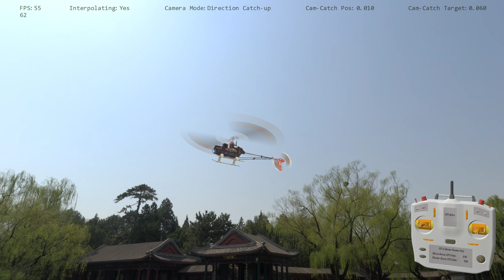RC Helicopter - Rescue Normal Flight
Flight simulation for PCs - VR Ready for an exciting virtual reality experience - Target download date is later this year 2020. Planes, quads and cars are to be added in the future.

Some basic flying to demonstrate the GPS rescue feature performing (mostly) easy saves.

There is one save where the heli dive-bombs and just manages to avoid the water, although it’d have been more of a splat than a splash when hitting the ground.